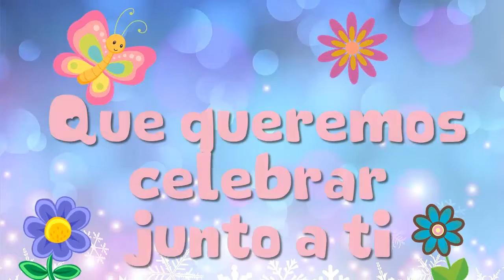MARIPOSA Invitación para fiesta virtual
Si estás buscando enviar un mensaje de feliz cumpleaños de MARIPOSA, o hacer una tarjeta de invitación digital de MARIPOSA, o un video de invitación de MARIPOSA para tu fiesta virtual o zoompleaños, pues llegaste al sitio ideal.

No importa en que parte del mundo estés, nosotros podemos personalizar tu video de MARIPOSA con la información y el mensaje que tú quieras.

No solo tenemos tarjetas de cumpleaños de MARIPOSA, tenemos más de 300 modelos de tarjetitas de cumpleaños de diferentes temáticas.